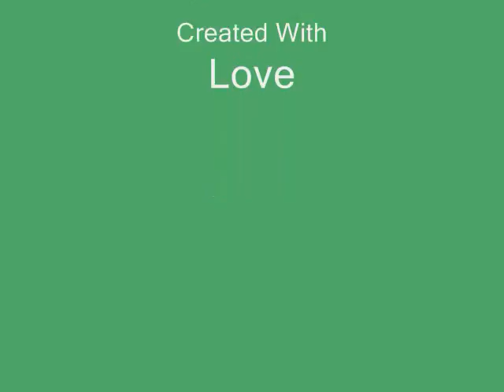National Gallery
Para ti